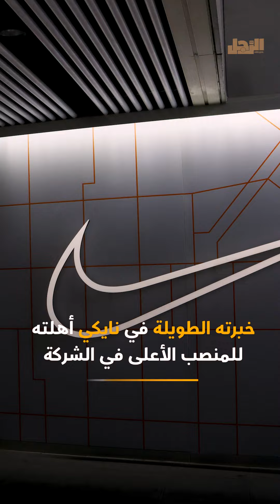من متدرب إلى قائد إيليوت هيل رئيسًا لنايكي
عينت "نايكي" إيليوت هيل رئيسًا تنفيذيًا جديدًا، بعد مسيرة مهنية استمرت 36 عامًا في الشركة. بدأ هيل العمل مع "نايكي" كمندوب مبيعات متدرب عام 1988، وتدرج في المناصب حتى وصل إلى قيادة قسم المستهلكين، قبل أن يتقاعد في 2020. يُعتبر هيل رمزًا للتفاني والإبداع، حيث استطاع قيادة فرق العمل وتطوير استراتيجيات مبتكرة ساعدت "نايكي" على التميز في سوق الأزياء الرياضية. عودته تأتي في لحظة حرجة، إذ تتوقع الشركة منه قيادة المرحلة القادمة من الابتكار والنمو. "مايك باركر"، الرئيس الحالي، أشاد بخبراته الواسعة وشغفه بالرياضة والعلامة التجارية. يجسد هيل القيم التي تقوم عليها "نايكي"، من شغف للرياضة إلى فهم عميق لاحتياجات العملاء. من المتوقع أن يكون له دور كبير في دفع الشركة نحو مستقبل مشرق ومليء بالابتكارات الجديدة التي تعزز مكانتها العالمية

 Arrajol#
Arrajol_Official#